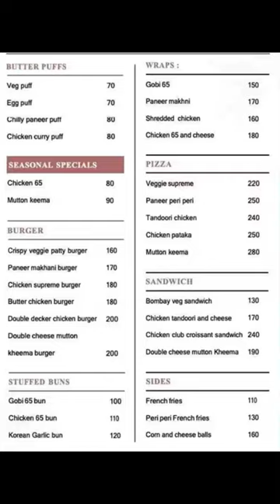shorts Bakelore bakery madhapur restaurant cake food ytshorts foodie shortvideo hyderabad